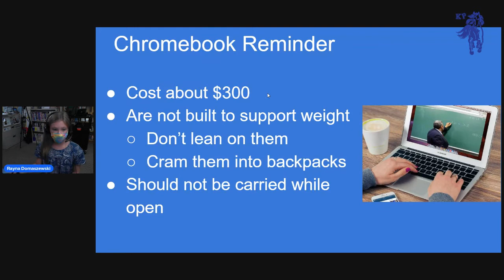October 19, 2021